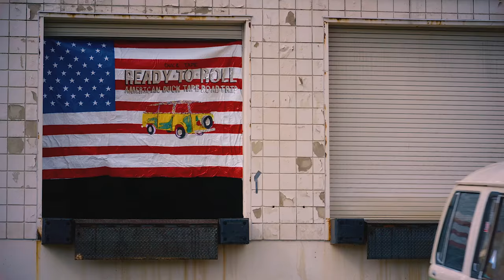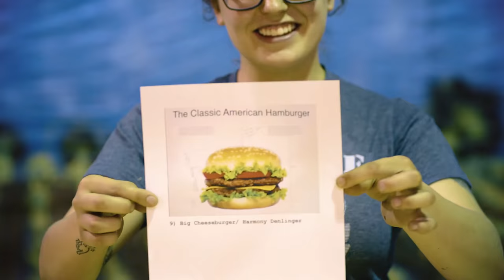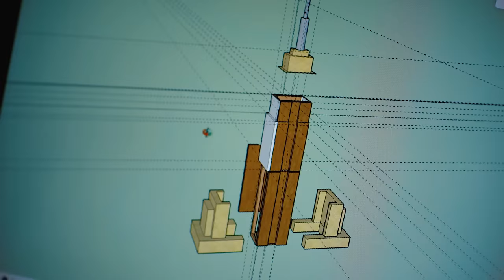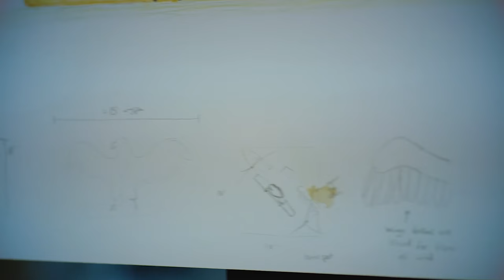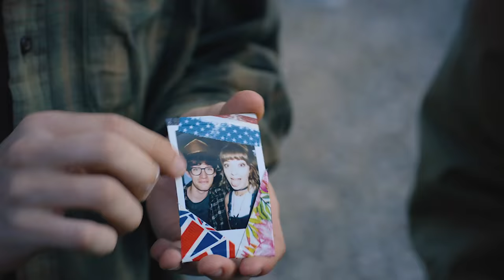Duck Tape® Road Trip: Sculpture Class at the University of Cincinnati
Did you know that people all across the country are using Duck Tape® in creative and imaginative ways?
Hit the open road with friends, Ryan and Alana, and Duck® brand duct tape as they bring these unique stories to life in The All American Duck Tape® Road Trip video series

The trip makes its final stop at the University of Cincinnati where Ryan and Alana visit a class with a creative curriculum that’s out of this world. Literally. Here, you’ll find out how college students take a simple drawing and make it their own with these bigger-than-life Duck Tape® sculptures.

DISCOVER MORE
Meet the hosts, their bus, and see cool photos from their travels

THIS EPISODE
(00:25) Meet Joe Girandola, the professor (and majorly talented artist) behind the Duck Tape sculpture class at the University of Cincinnati.
(01:17) What's with the hamburger?
(02:48) Learn how the students transform their ideas to larger-than-life sculptures.
(04:08) See what the group sends into outer space (because why not?)

OTHER EPISODES
Don’t miss all of the other stops on the Duck Tape® Road Trip across America!

August 4th – Bellingham, WA: Snowboarding at Mt. Baker
August 11th – Portland, OR: Puppets in Portland
August 18th – Oakland, CA: The Duct Tape Engineer
August 25th – Indianapolis, IN: LARPing at the Mittelmarch Olympics XIII
Sept. 1st – Chicago, IL: Queen of Tape Artist
Sept. 8th – Cincinnati, OH: Duck Tape Sculpture Class

SHARE YOUR DUCK TAPE STORY
Have you used Duck Tape® in a creative or unique way? We’re giving away $5,000 in prizes to hear your story!

SEE MORE FROM THE HOSTS